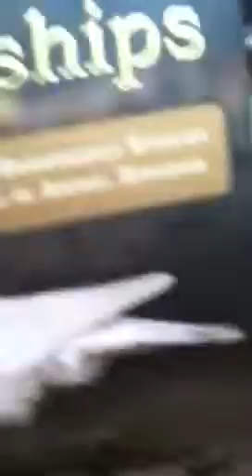Unlikely friends : frog and hamster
Hip hop and mr. Sprinkles the two best friends